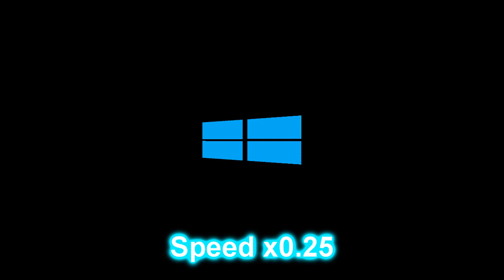30 Windows 8 Startup Sounds Variations in 79 seconds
Created on:
Audacity Versions
BlueStacks5
Wrapper Offline
GoAniFire
Wrapper Online Gold Replit
VideoMeld
Capcut 1.6.1
G'MIC Plugins
Pixelan Plugins
Zenote Plugins
Universal Plugins
VST Plugins
VideoPad
Alight Motion
Balabolka
Puffin Browser

Created with Sony Vegas Pro 11.0 (Build 701) 64-bit, NewBlue Colorize and Frequency Shifter